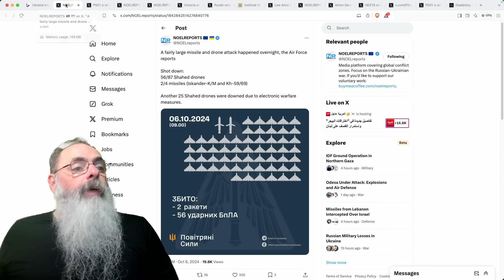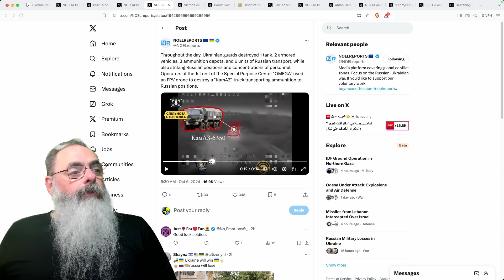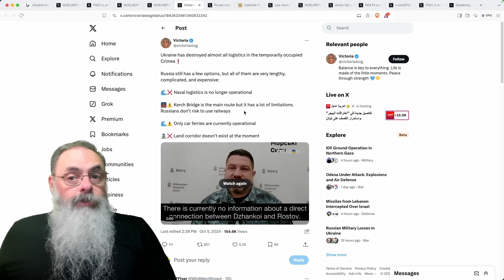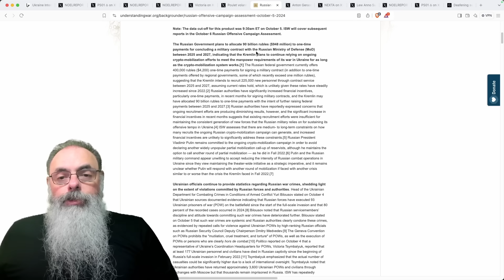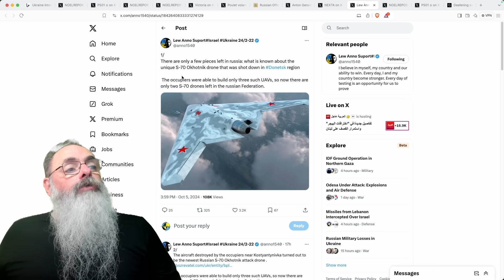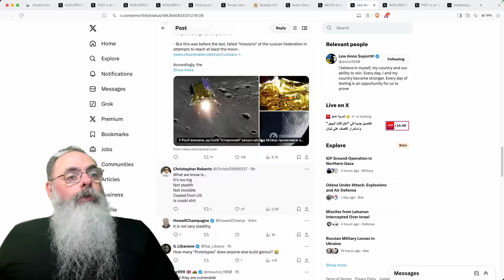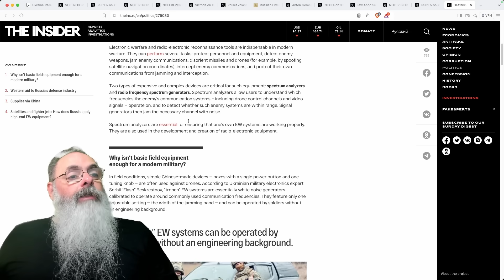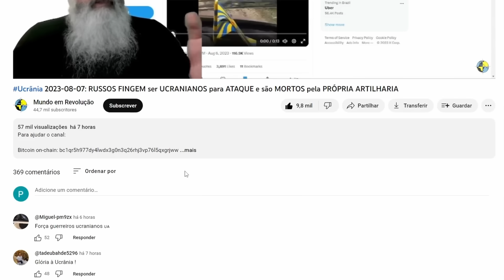Ucrânia 2024-10-06: ESCOLA MILITAR de COMANDO de EXÉRCITOS COMBINADOS em MOSCOU ATINGIDA por DRONE